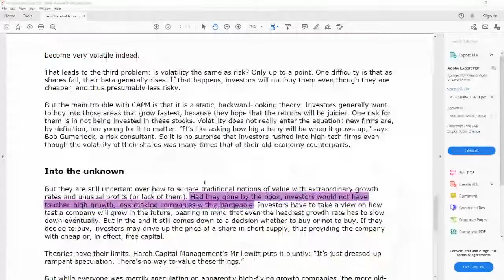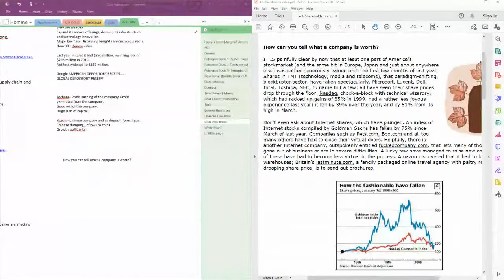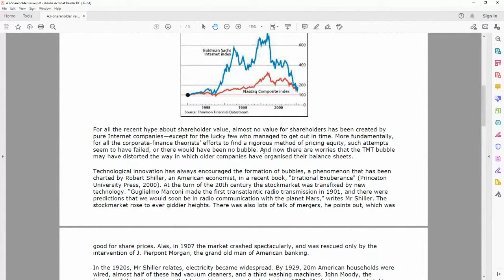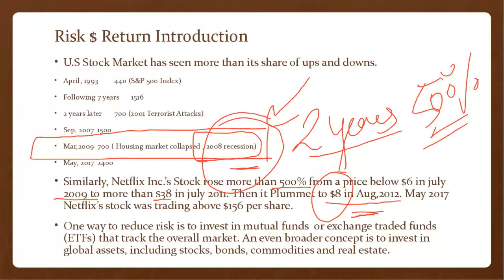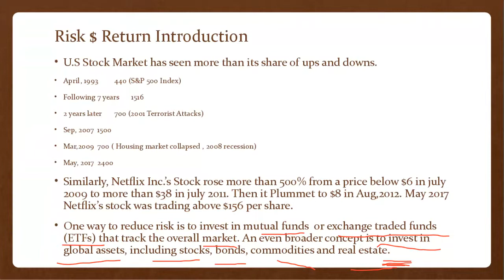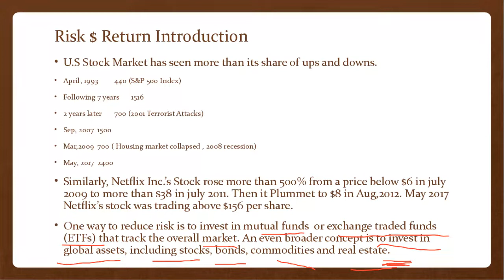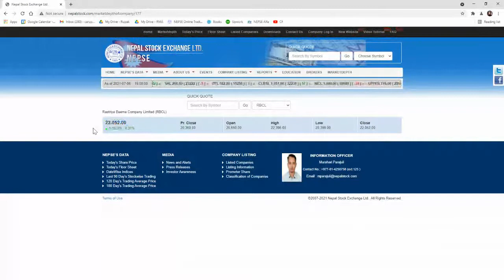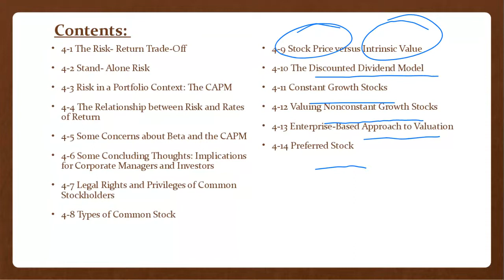Finance SS2021 15